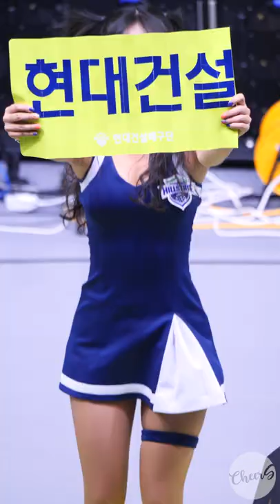[4K] 뉴베이글치어! 이소희 (Lee SoHee) 치어리더 직캠 fancam 현대건설 힐스테이트 KOVO 211117